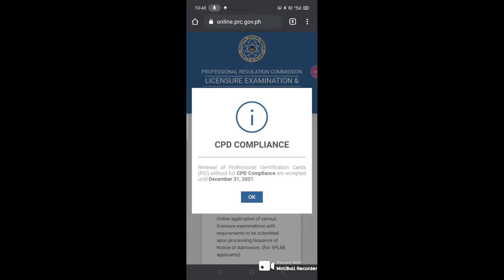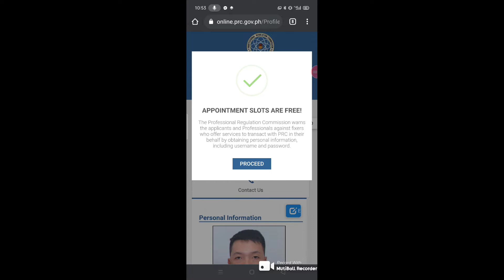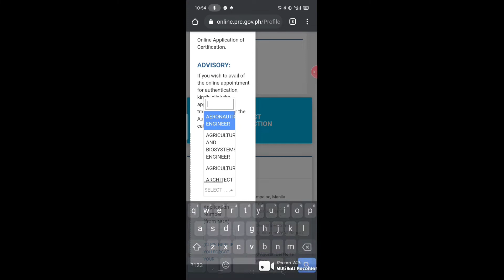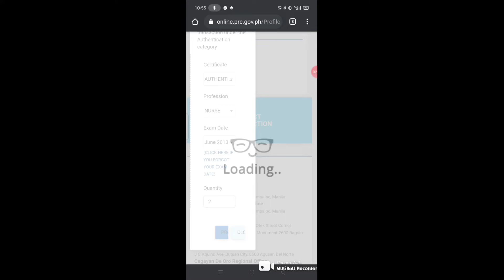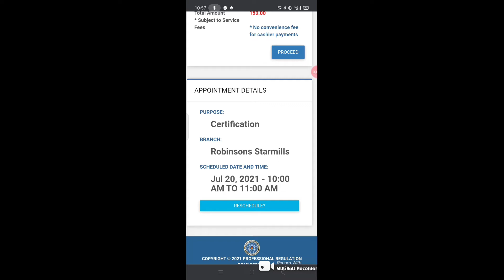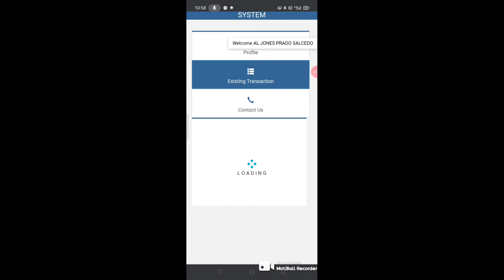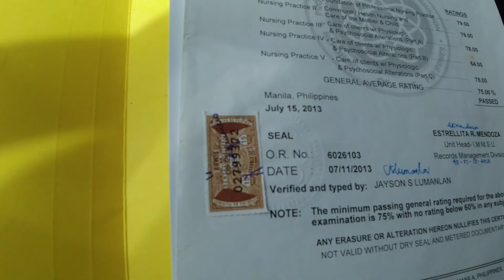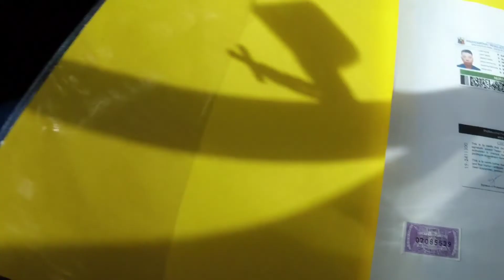PRC Cert/Authentication paano nga ba ngayong pandemiya?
good day mga kabuddy nais niyo bang magpaCertification at authentication ng mga documents sa PRC panuorin niyo ito mga kabuddy sana makatulong 👍👌🙂